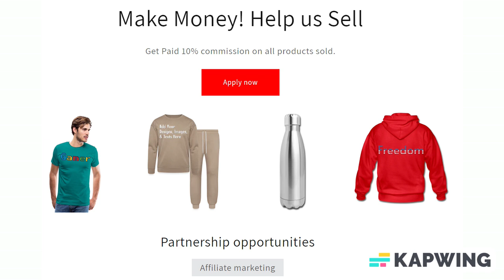Add Text & More! Customize Your Own Personalized Round Confetti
Style: Round

Celebrate big moments with confetti you can customize! Great for birthdays, graduations, baby showers, and all sorts of other milestone moments. Toss custom confetti for a party that’ll be remembered.

*Dimensions: (x12) 2.5" diameter; (x 24) 1.5" diameter (x 24); (x 24) 1" diameter
*Each pack contains 60 pieces
*Printed on Standard Semi-Gloss Paper; 12.5 pt thickness, 110 lb weight, bright white cardstock with a semi-gloss finish
*Vibrant, full color, double-sided printing
*Easily mix it up! Add photos, dates, greetings, special messages, and more to create unique table top decor

About us